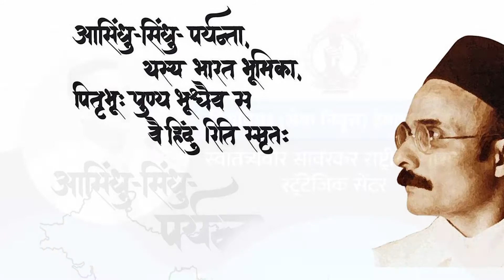COUNTERING WEAPONIZATION OF SOCIAL MEDIA IN INDIA - Part 2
Discussion with Maj. Gen. Nitin Gadkar & Brig. Hemant Mahajan

स्वातंत्र्यवीर सावरकर राष्ट्रीय स्मारकाला सोशल मीडियावरही फॉलो करा